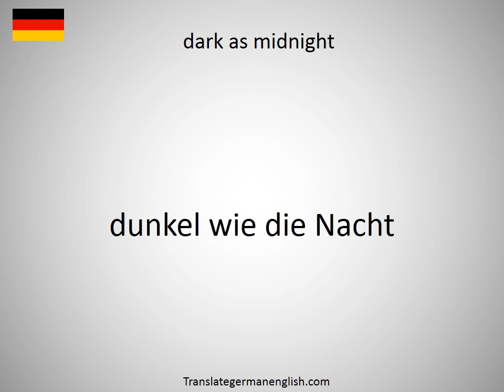How to say dark as midnight in German?